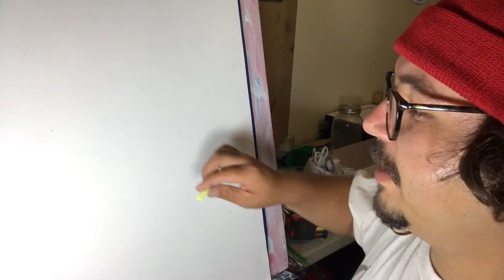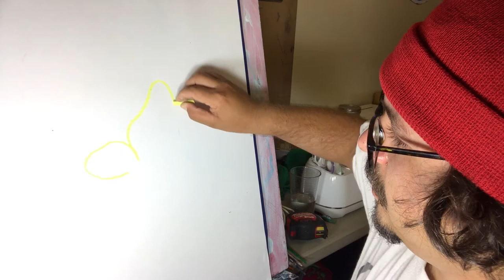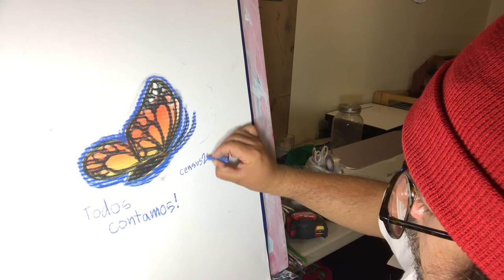Como dibujar una mariposa monarca con tiza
2020 Census Chalkathon

Artist & Muralist Hugo Lomeli enseña